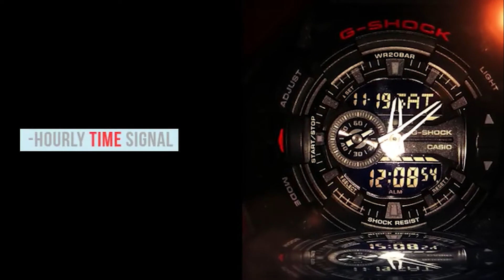Casio G-Shock Red Heritage Series | GA400HR-1A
GA400HR-1A on Amazon

The G-Shock GA400HR-1A is part of the Red Heritage Series and features a large rotary switch for intuitive operation and added design.

This watch has a bold color combination that creates designs with plenty of visual impact.

The G-Shock GA400HR-1A has a black and red colorway with red and gray bezel lettering, silver accents, negative LCD display, black buttons, stainless steel case back and a black resin band with red resin on the underside of the band.

Features:

-Shock Resistance
-200-meter water resistance

-LED light (Super Illuminator)
-LED Color: Amber
-Selectable Illumination duration
-Afterglow

-2 x SR927W batteries
-3 years

-World Time up to 31 Time Zones
-48 cities + UTC
-Daylight Saving on/off
-Home city/World time city swapping

-5 Daily alarms with 1 Snooze alarm

-1/100-second Stopwatch
-Measuring capacity: 23:59’59.99”
-Measuring modes: Elapsed time, split time

-Countdown timer
-Measuring capacity: 60 minutes
-1-minute increments

-Low battery warning

Size: 55 x 51.9 x 18.3 millimeters